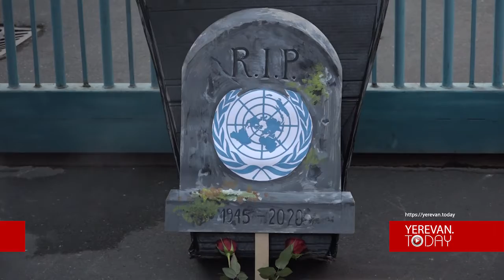Տպավորություն է, որ այս կառույցը վաղուց է մահացած․ Ծաղկեպսակ ու դագաղով ակցիա՝ ՄԱԿ-ի դիմաց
Դադարեցրեք կոչերը, հստակ գնահատական տվեք․ բողոքի ակցիա՝ ՄԱԿ-ի մոտ